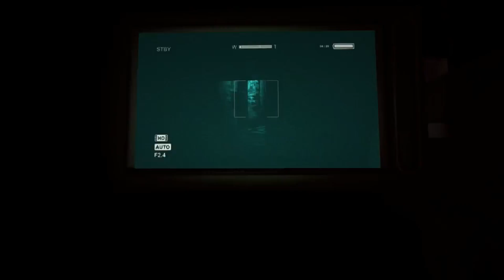Outlast - Playthrough: Episode 10 - Rites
Ghost Crusaders plays Outlast